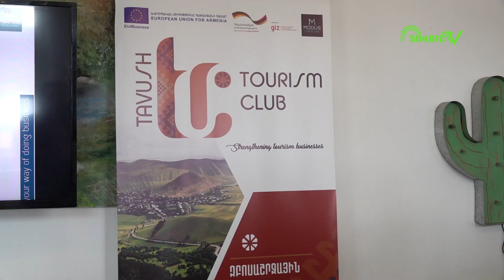Տավուշում տուրիզմի ակումբի շրջանակներում կայացավ երկրորդ հանդիպումը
Կայացավ Տավուշի տուրիզմի ակումբի երկրորդ հանդիպումը։ Հանդիպմանը մասնակցում էին Տավուշի զբոսաշրջության ոլորտի ներկայացուցիչներ, որոնք միավորվել են մեկ խնդրի շուրջ՝ առավել ճանաչելի, առավել ներկայանալի, մրցակցային ու «աշխատող» դարձնել այս ոլորտը մեր մարզում։